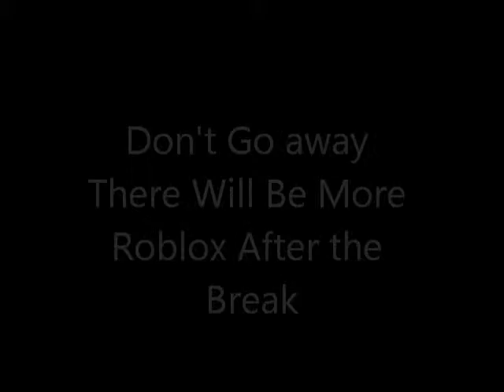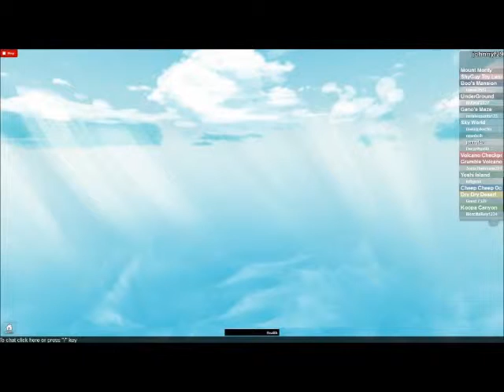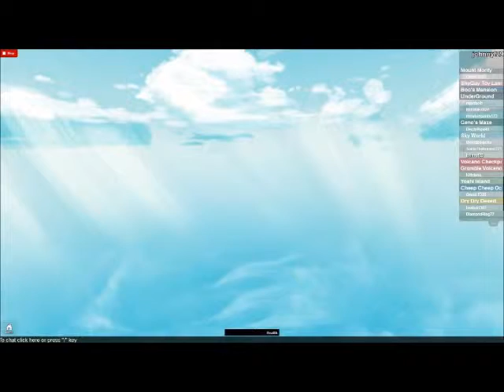Roblox Season 1 Episode 1 Mario Adventure Obby!